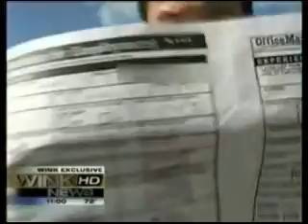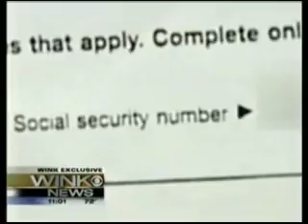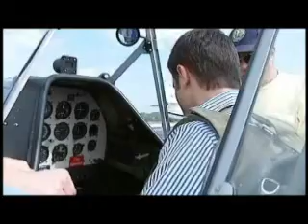NEWS STORIES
NEWS STORIES OFF RESUME TAPE